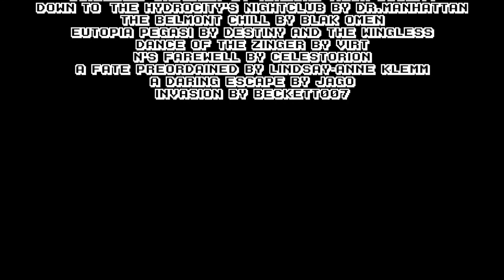Gamer Of Destiny--Episode5HD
Rob has reached the nefarious city of Bitropolis, where he'll face his toughest challenge yet. Can he free the captured resistance soldiers and win back the spurned Mia?

Gamer of Destiny is an independently-made, non-profit fan project meant to celebrate the culture, conventions and artistic value of gaming.